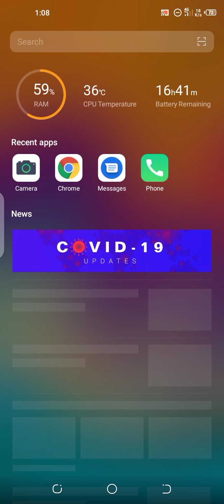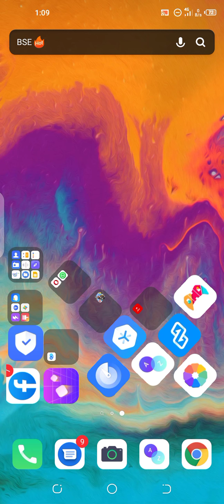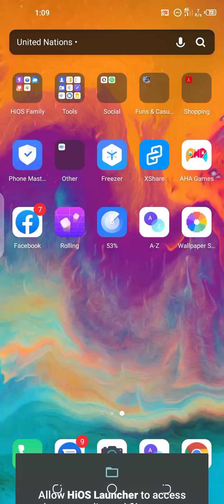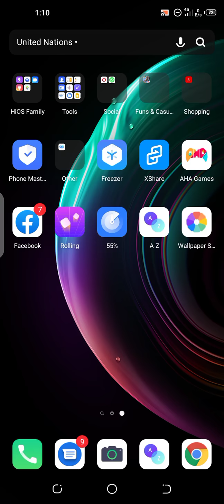HiOS Luancher New Update 2021